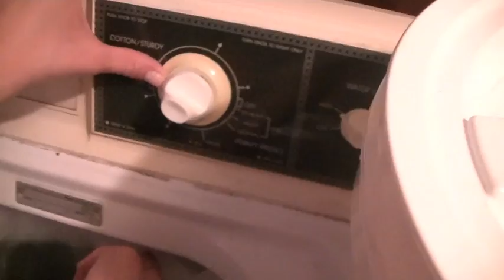How a Blind Person Cleans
I have received a lot of questions asking how I clean. I do all of my own cleaning, and here I focus on the bathroom, laundry and dishwashing.